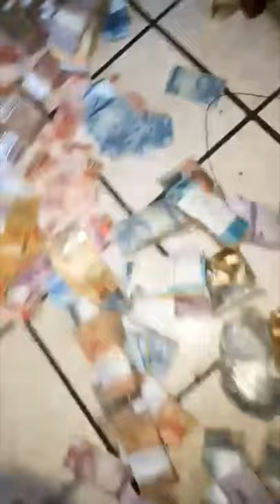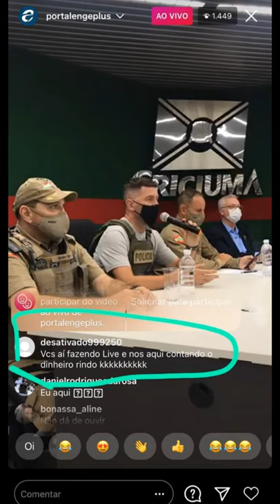Assalto Criciúma - Vídeos inéditos dos assaltantes pós assalto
Vídeos inéditos dos assaltantes pós assalto.